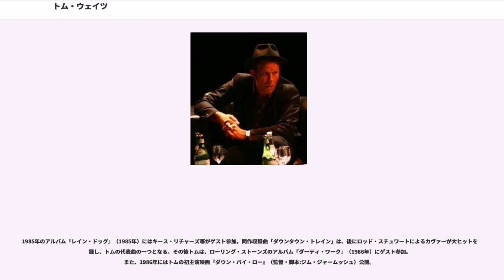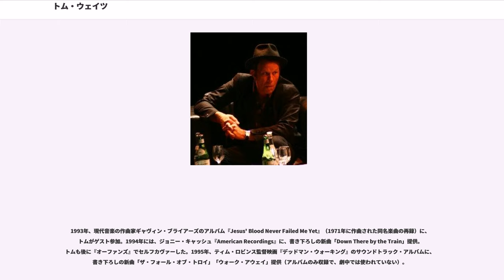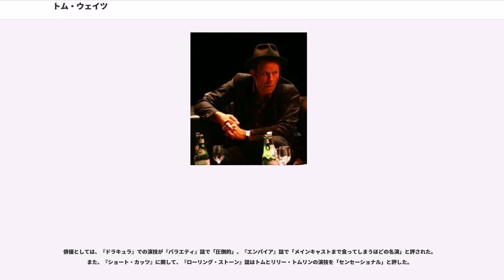トム・ウェイツ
トム・ウェイツ（Tom Waits, 本名：Thomas Alan Waits, 1949年12月7日 - ）は、アメリカ合衆国カリフォルニア州ポモナ出身のシンガーソングライター、俳優。

2011年に、ロックの殿堂入りを果たした。

1973年に、レコード・デビュー。「酔いどれ詩人」という異名で知られ、特徴的な嗄れた歌声、ジャズ的なピアノ演奏、しがない人々の心情をユーモラスに描きながらも温かい視線で見つめる独特な歌詞世界、ステージ上での軽妙な語り口でカルト的人気を博した。キャリア初期からポエトリー・リーディングも取り入れ、本人曰く、「得意楽器はボキャブラリー」。1980年代からは実験的な音作りも取り入れ、1990年代以降は、グラミー賞の受賞や、ビルボード誌のアルバム・チャートでトップ40入りを果たす等、その個性がより幅広い層に認知されていく。キース・リチャーズ等の著名ミュージシャンからも高く評価され、楽曲をカバーするミュージシャンも多数。

1978年以降は俳優としても活動し、とりわけフランシス・フォード・コッポラやジム・ジャームッシュといった映画監督と関係が深い。

カリフォルニア州ロサンゼルス郡ポモナ出身。トム本人の弁によれば、病院に駆けつけるタクシーの後部座席で生まれたという（ただし、この逸話の後には、産声が「タイムズスクエアに繰り出すぞ!」だったという明らかなホラ話が続く）。幼い頃は、父が歌っていたアイルランド民謡や、ラジオで聴いたジャズに親しんだ。10歳の頃に両親が離婚し、姉2人と共に母親に引き取られてサンディエゴ郡ナショナルシティに移るが、父とも友好的な関係を続けた。

ティーンエイジャーの頃はフォーク、ブルース、R&B、ジャズに傾倒し、当時流行していたロックには興味を示さなかった。トムは、自分に衝撃を与えた人物としてジェームス・ブラウン、ボブ・ディラン、ライトニン・ホプキンス、セロニアス・モンク等を挙げている。

16歳で高校を中退し、ピザ屋の店員として働く。この頃、ジャック・ケルアック等のビートニク文学に影響を受け、また、仕事の合間に作詞・作曲を始めた。トムのセカンド・アルバム『土曜日の夜』収録曲「ゴースト・オブ・サタデイ・ナイト」は、この頃の経験を元にした歌で、同曲のサブタイトルは「After Hours at Napoleone's Pizza House（仕事がはねたあとナポウリオーニーズ・ピザ・ハウスで）」。

1970年代初頭にロサンゼルスに移り、クラブで歌うようになる。1971年にはハーブ・コーエン（当時フランク・ザッパ、アリス・クーパー、ティム・バックリィ等のマネージメントを担当していた）と出会い、同年、初のデモ・テープを制作。この時の音源は、1990年代にコンピレーション・アルバム『アーリー・イヤーズVol.1』（1991年）、『アーリー・イヤーズVol.2』（1993年）として世に出ることとなる。

1972年、当時はまだ新興レーベルだったアサイラム・レコードと契約し、1973年にアルバム『クロージング・タイム』でデビュー。商業的には成功しなかったが、同作収録曲「オール'55」は、1974年にイーグルスがアルバム『オン・ザ・ボーダー』（1974年）でカヴァーして話題となった。

1976年、初のヨーロッパ・ツアーを行う。同年、アルバム『スモール・チェンジ』で初めて全米アルバム・チャートのトップ100にランク・イン（最高位89位）。同作には、大御所ジャズ・ドラマーのシェリー・マンが参加。収録曲「トム・トラバーツ・ブルース」は、後に様々なミュージシャンにカヴァーされ、また、2009年には日本のテレビドラマ『不毛地帯』のエンディング・テーマに起用される。

1977年1月には初の日本ツアーを行う（10都市12公演、初日は1月8日の東京・久保講堂公演）。同年発表の『異国の出来事』ではベット・ミドラーと共演。同作のジャケットは、トムと恋人のリッキー・リー・ジョーンズ（当時はまだ歌手デ...